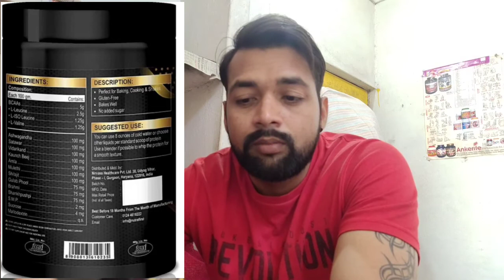NUTRAFIRST BCAA PROTEIN || PRE/POST/INTRA ADVANCE WORKOUT || 100% NATURAL HERB'S.!!!